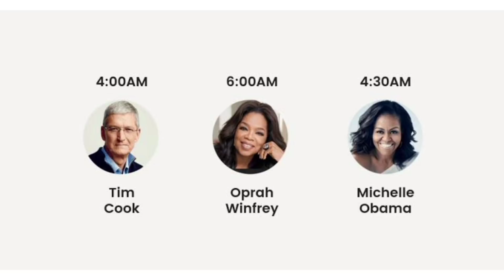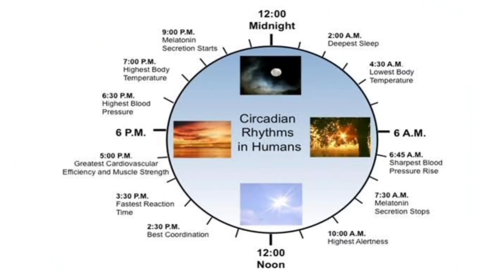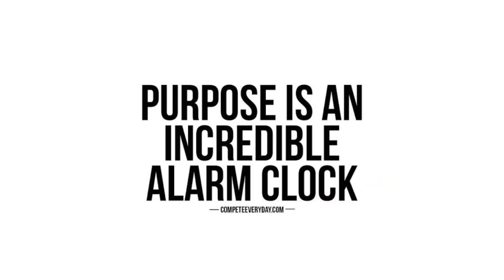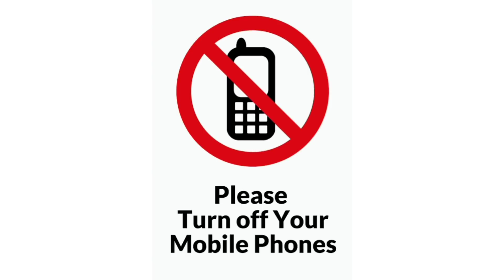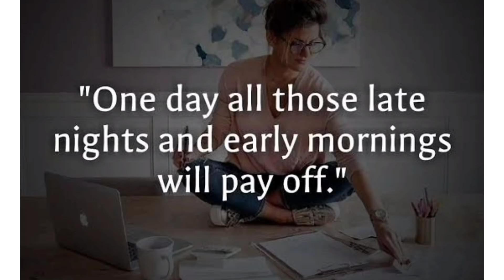How To Wake Up Early | Smart Study Tips | Brahmamuhurta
Dr. Soumya Ajin's vlog📚